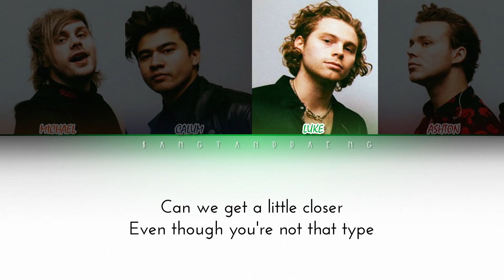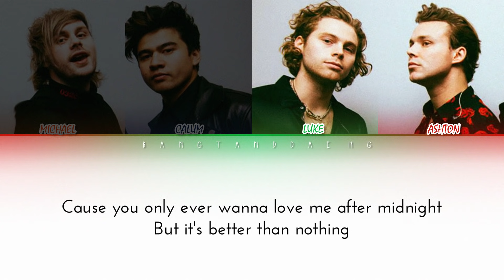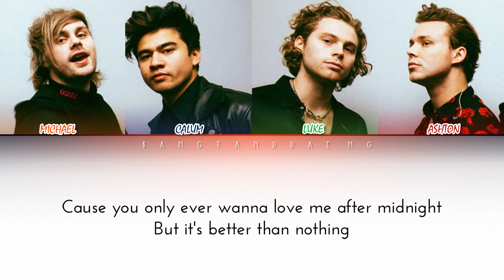5SOS - Midnight // color coded lyrics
♡IF YOU HAVE ANY REQUEST JUST LET ME KNOW♡
[Thank you so much for liking my videos and supporting me, that means a lot ^-^]
{Stay positive and don't comment negative things, if you don't like it just unlike the vid and leave♡♡♡}

When we do this every night
Can we get a little closer
Even though you're not that type

[Chorus: Luke & Ashton]
Oh, oh, oh, oh, oh
You only ever wanna love me after midnight
I've never seen you in the daylight
Cause you only ever wanna love me after midnight
But it's better than nothing

[Verse 2: Luke & Calum]
Your emotions under pressure
When I ask for something more
I take the chances that I'm given
Cause I'm desperately all yours

[Bridge: All]
I wish you were here, everywhere that I go

[Outro: Ashton & Calum]
  ^tags;
5 seconds of summer midnight
5sos midnight color coded lyrics
5 seconds of summer lyrics
5sos line distribution
youngblood album 5sos
5sosfam
calum hood ashton irwin michael clifford luke hemmings